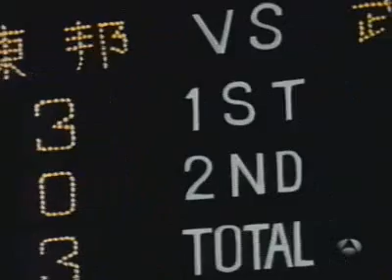Holly e Benji - 067 - Mark ha perso la grinta (1-2)